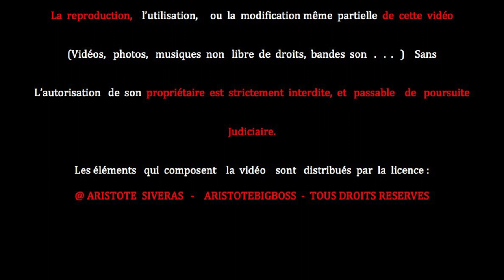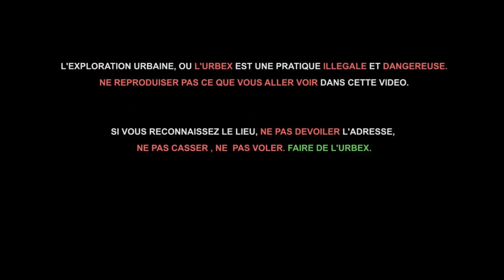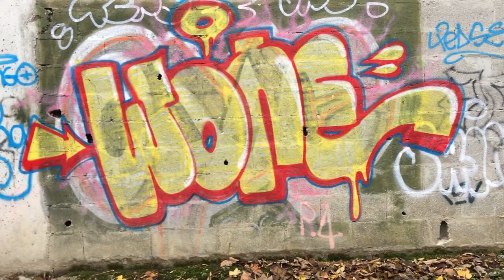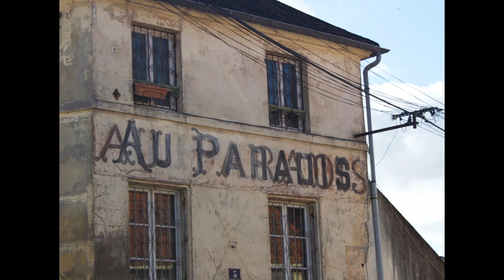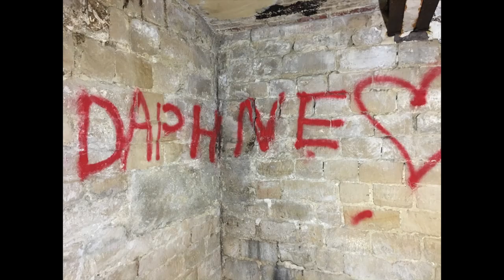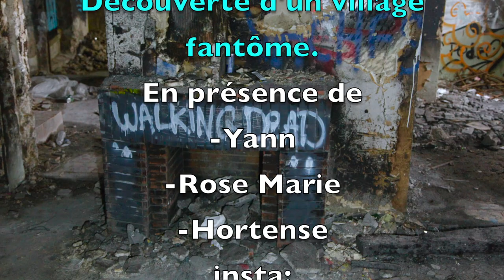[URBEX]► Goussainville - Village Fantôme